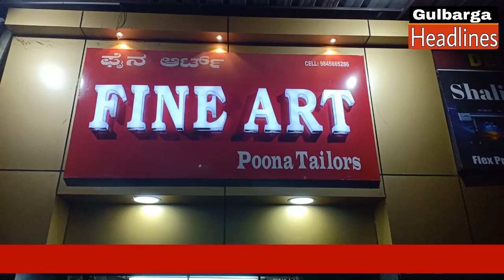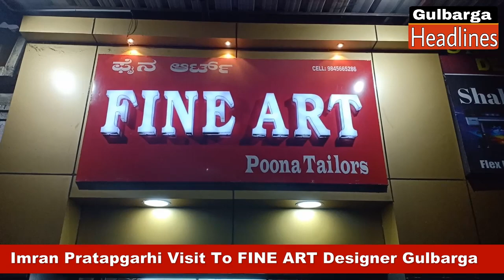Imran Pratapgarhi Visit To FINE ART Designer Gulbarga